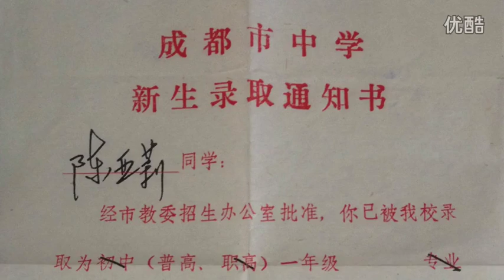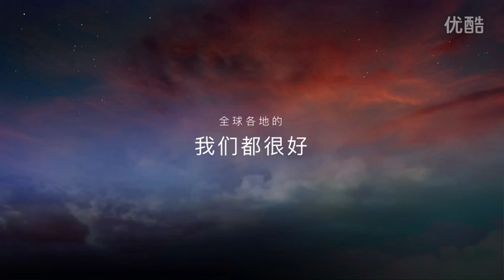成都外国语学校90级 2016相聚百草路 1080P 高清